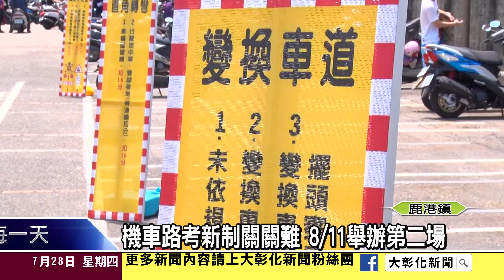1050728行動監理站下鄉考照 議員歡迎民眾來報考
為擴大為民眾機車下鄉考照服務，議員陳秀寶服務處，與彰化監理站，在鹿港地區，設置考照新制上路後，第一個新制考場，議員也鼓勵要考機車駕照的民眾，一同參加行動監理下鄉考照服務。